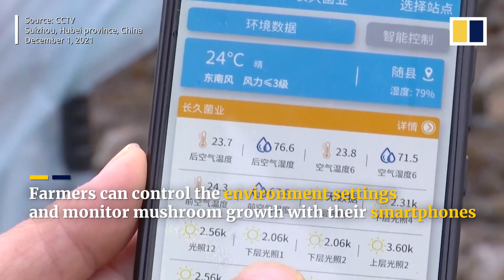Chinese mushrooms grown in ‘smart greenhouses’ spur multimillion dollar business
Farmers in central China’s Hubei province have been growing mushrooms in smart greenhouses controlled by their smartphones. The intelligent greenhouses also allow farmers to monitor the growth of their produce remotely. Farmers say it is a more economical way to produce better products and avoid losses from natural disasters. Villagers sell the mushrooms on e-commerce platforms through live streaming. One online shop owner says his sales volume has reached more than 12 million yuan (US$1.9 million).